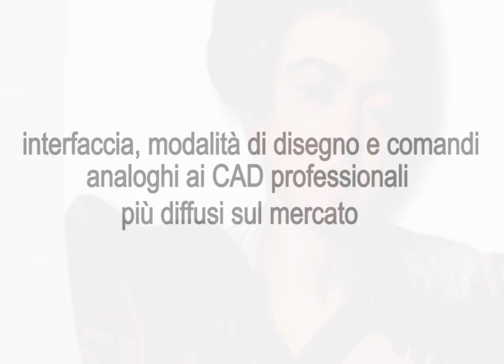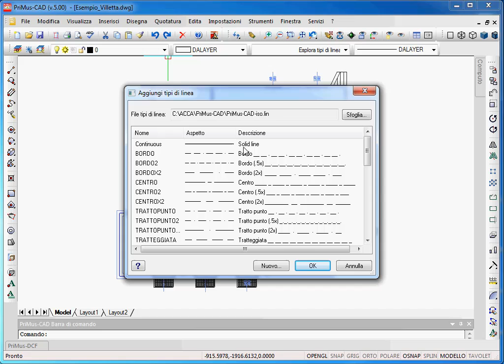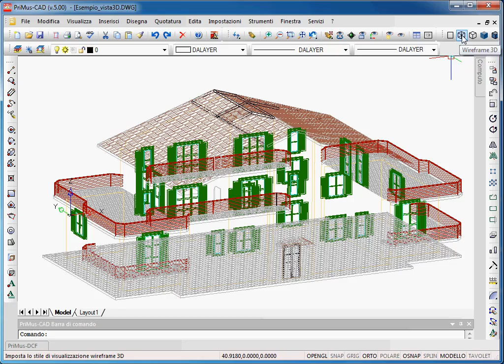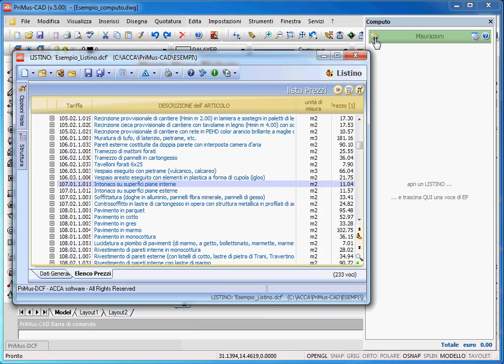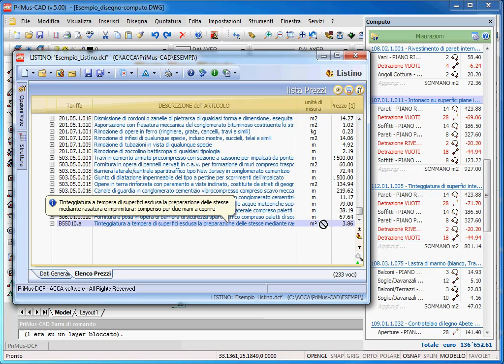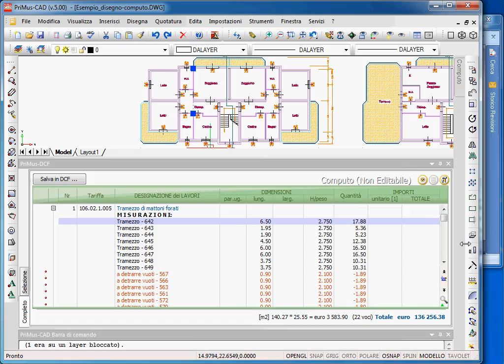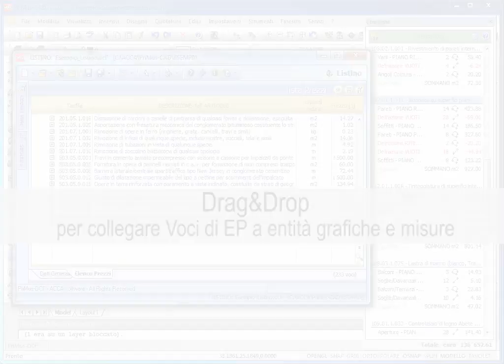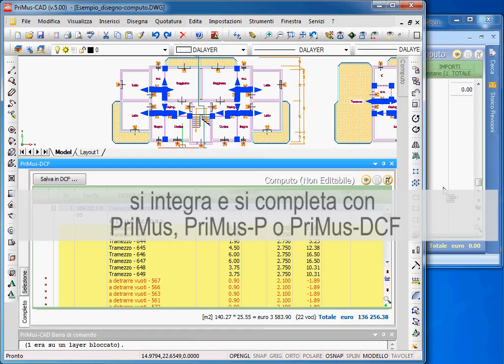ACCA Software - PriMus-CAD - Il CAD con computo integrato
Il CAD professionale 2D e 3D per disegnare e computare da un DWG o da un'immagine Raster.

PriMus-CAD è il CAD professionale 2D e 3D che permette di disegnare con tutta la potenza di un CAD e di ottenere contestualmente il computo metrico estimativo del progetto. Il computo può essere generato da un disegno DWG realizzato con PriMus-CAD, da un disegno in formato DWG o DXF già esistente o da immagini Raster (TIF, JPG, ecc.).

Il software consente di disegnare le comuni entità grafiche (linee, polilinee, archi, cerchi, blocchi, retini, spline, polilinee 3D, mesh, face, solidi 3D face) con interfaccia, modalità di disegno e comandi analoghi ai CAD professionali più diffusi sul mercato.

PriMus-CAD, però, è molto di più di un CAD DWG. Per ciascuna entità disegnata, PriMus-CAD è in grado di restituire dati metrici utili per ottenere dinamicamente il computo. Tutte le informazioni presenti nel disegno (entità grafiche e dati di computo) vengono salvate all'interno di un unico file DWG gestibile da qualsiasi CAD.

Inoltre, con PriMus-CAD è possibile verificare la corrispondenza tra l'entità disegnata e i righi di misurazione contenuti nel computo: selezionando il rigo di misurazione nel computo, viene selezionata l'entità corrispondente sul disegno. Alla modifica del disegno corrisponde l'aggiornamento dinamico del computo. Il computo così ottenuto può essere salvato nel formato DCF e gestito con PriMus, PriMus-P o PriMus-DCF.